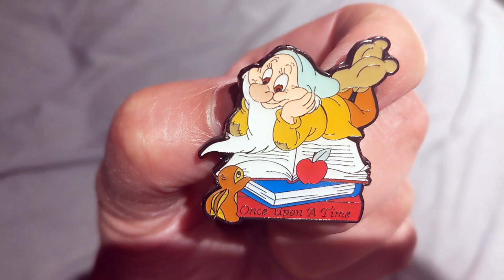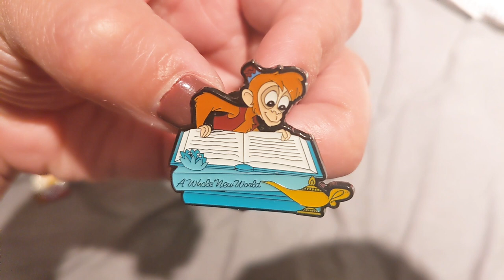Loungefly Double Disney Mystery Pin Unboxing December 2020 | Wedding Cake Pins and Sidekicks Reading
Hi everyone! Happy December!! With the start of a new month, I thought it was time for another double Loungefly Disney unboxing. In this video I am opening two different mystery pin boxes - one blind box from Hot Topic featuring three-tiered princes-themed wedding cakes and a new pin set just released (finally) from pre-orders at BoxLunch, featuring Disney sidekicks reading books. Which pins did I get? Did I score my favorites? Watch to find out!!!

WHAT I USE FOR YOUTUBE THUMBNAILS: CANVA

Wanna get cash back + an INSTANT $10 BONUS?
Join Rakuten using my sign-up link above and follow instructions to make a regular online purchase, being sure to access the store of your choice (i.e. ShopDisney, BoxLunch etc.) using the Rakuten referral link, and after your first purchase of $25 or more, you'll get $10 plus money back on your purchase.

Christmas Channel Logo Created By the Ever Talented Russ Stapleton